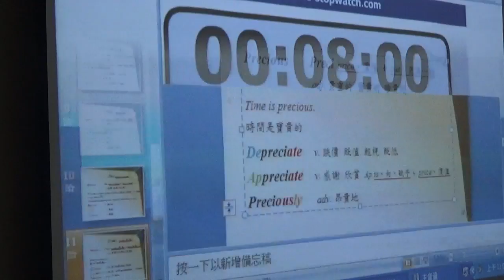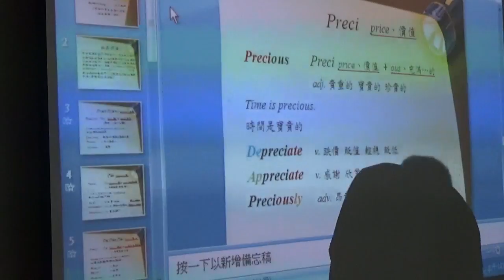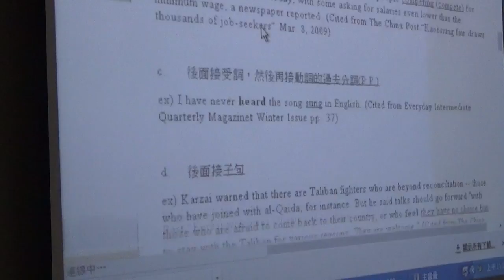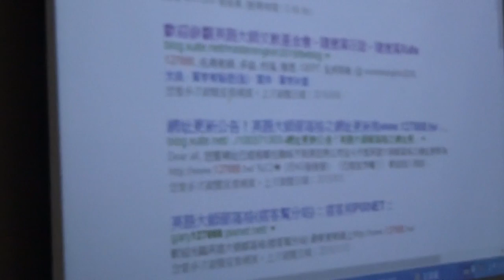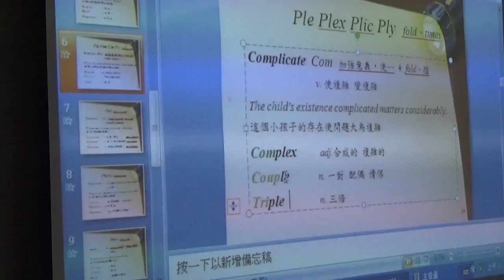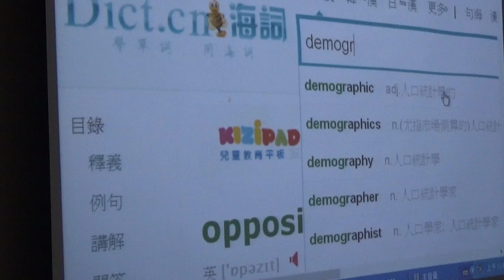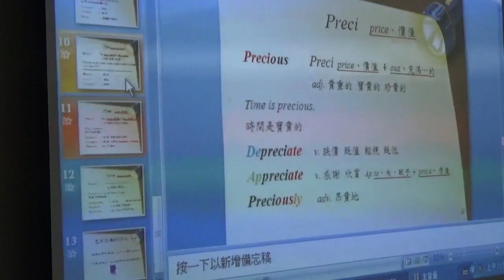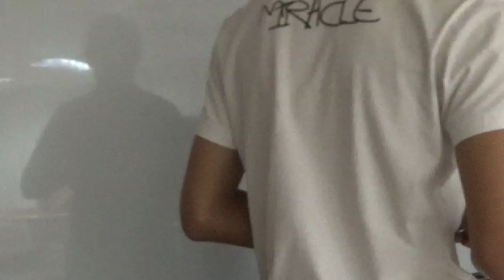【下半段】2016公益字彙課程第九堂(81-90)By Gary老師(英語傳教士)